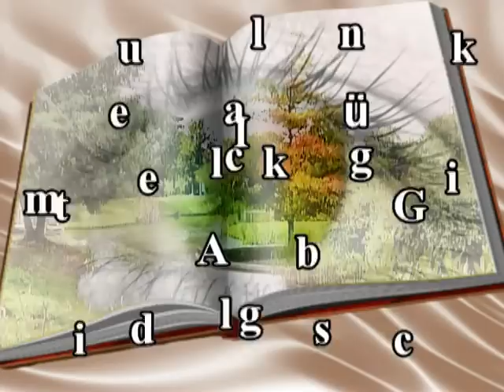Eins mit der Natur - Nie war mehr Leben als JETZT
Entspannen und Abschalten in der Natur lässt uns abtauchen in eine Welt des bewussten Seins ...
eine Welt aus Formen, Farben und Bewegung ...
eine Welt der Stille ...
eine Welt des Flusses ...
eine Welt des ursprünglichen Lebens ...
fernab vom bewertenden Ego ...
in unendlicher Freiheit der Schöpfung, die wir sind!

Mein Film ist nur ein ganz winziger Aspekt des großen, unendlichen Bewusstseins, aber vielleicht berührt er dich in deiner Wahrnehmung und lässt uns für kurze Zeit verschmelzen zu dem, was wir wirklich sind ... EINS MIT ALLEM, WAS IST!

In Liebe und für ein neues Bewusstsein der Menschheit auf Mutter Erde ...
Gitanjali2012

Relax in nature allows us to dive into a world of conscious being ...
a world of shapes, colors and movement ...
a world of silence ...
a world of flux ...
a world of original life ...
away from valued ego ...
in infinite freedom of creation that we are!

My film is only a very tiny aspect of the great, infinite consciousness, but perhaps it touches you in your perception and allows us to merge for a short time what we really are ... ONE WITH EVERYTHING WHAT IS !

With love and for a new consciousness of mankind on Mother Earth ...
Gitanjali2012